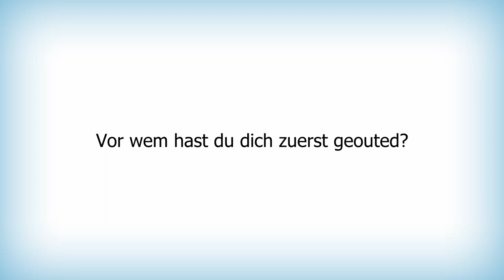Queergefragt Alex -Teil2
Hier ist endlich Queergefragt Staffel 2! In der zweiten Video-Reihe sprechen wir mit Alex über Bisexualität, Pansexualität, Coming Out und Diskriminierungserfahrungen.

Wenn ihr Anmerkungen, Kommentare, Fragen oder Feedback habt, meldet euch gerne bei uns.

Auf unserer Seite findet ihr außerdem ein Glossar mit Begriffen, einen Blog, Audio Podcasts unserer Folgen, einen queeren Kummerkasten und mehr

Vielen Dank!